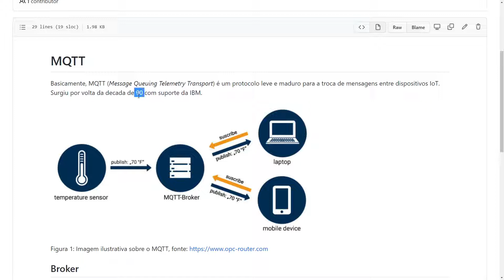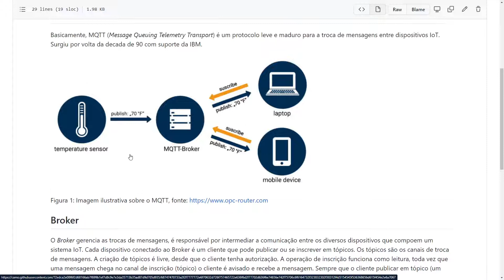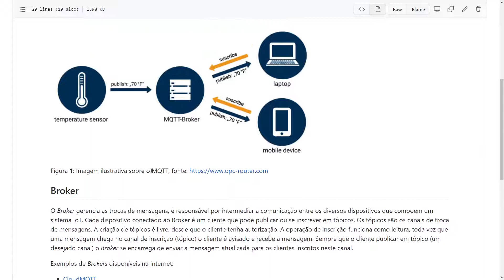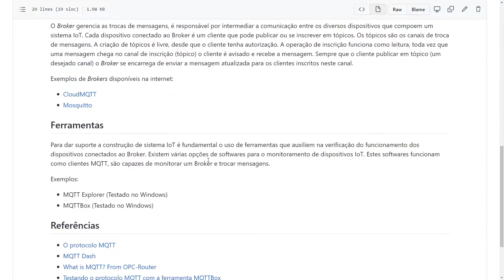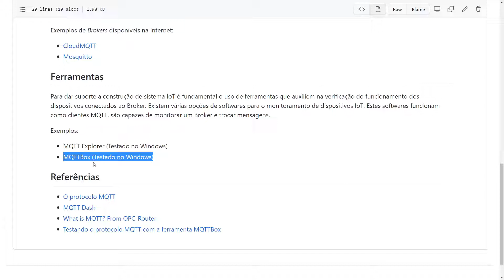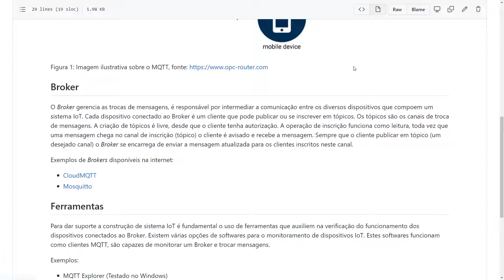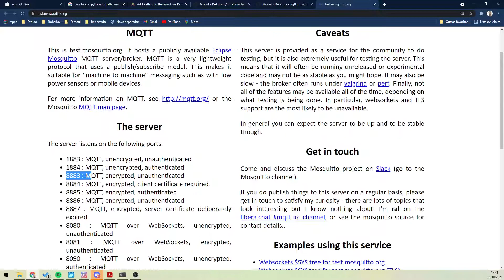Breve Introdução sobre o Protocolo MQTT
Breve Introdução sobre o Protocolo MQTT para dispositivos IoT.